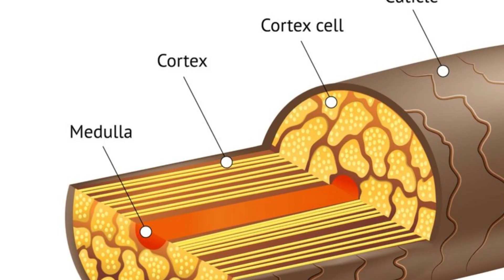Hair & nails have what in common?